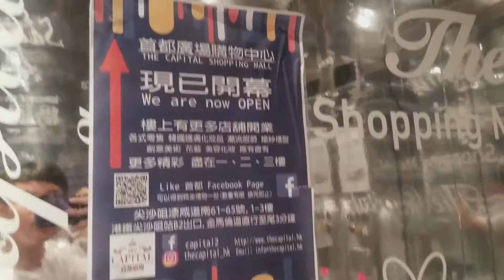尖沙咀首都廣場購物中心Schindler升降機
地點: 九龍尖沙咀漆咸道南61-65號首都廣場購物中心
載重: 900公斤
乘人: 12人
投入服務年份: 2010
途經樓層: G, 1-3

Venue: The Capital Shopping Mall, 61 Chatham Road South, Tsim Sha Tsui, Kowloon
Maximum Load: 900kg
Maximum Capacity: 12person(s)
Year of commission: 2010
Floors passing through: G, 1-3